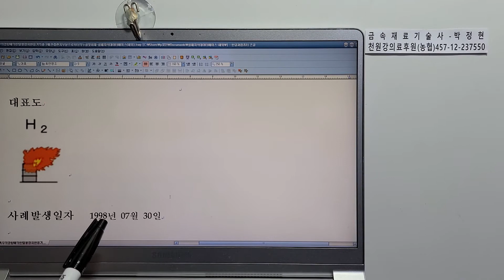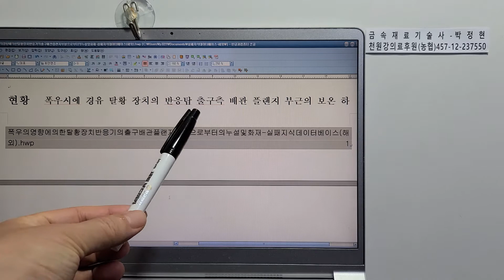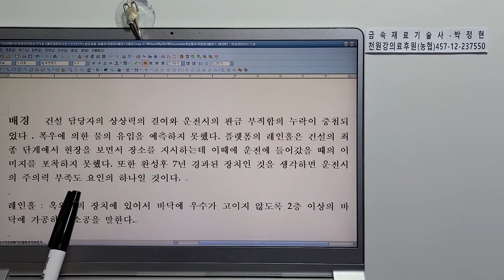금속재료960-사고사례실패지식데이터베이스(해외실패사례)6 폭우의영향에의한 탈황장치반응기의 출구배관 플랜지부로부터의 수소누설및화재 레인홀 우수 볼트수축 링가스켓변형